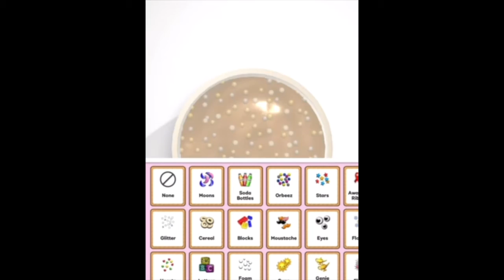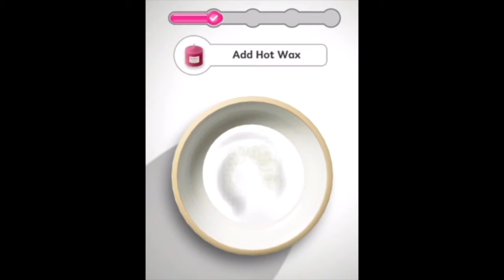Unicorn Slime Mixing Random Cute, Shiny,Glitter, MakeUp Into Slime DIY Slime Satisfying & Relaxing